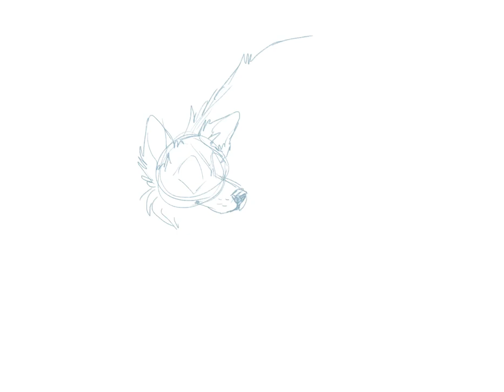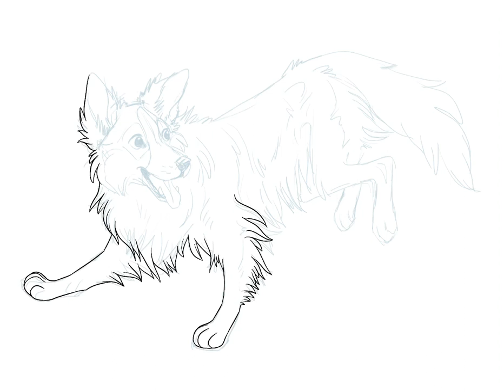BORDER COLLIE - Timelapse